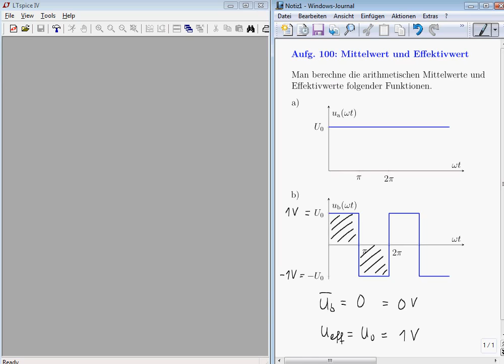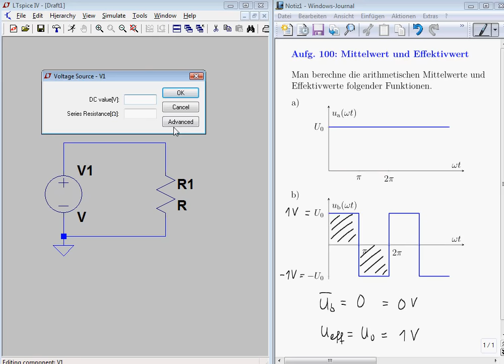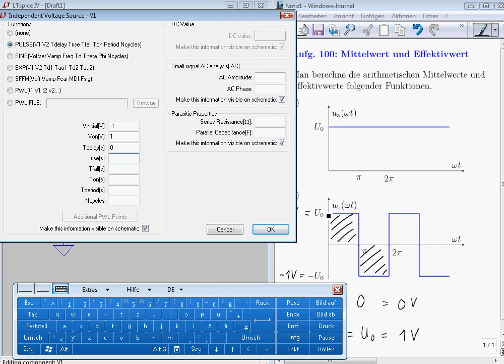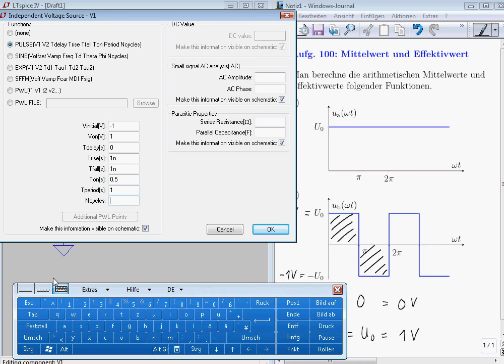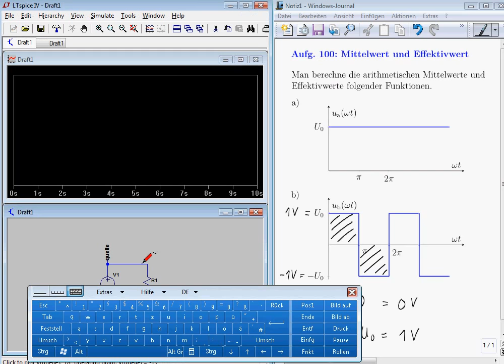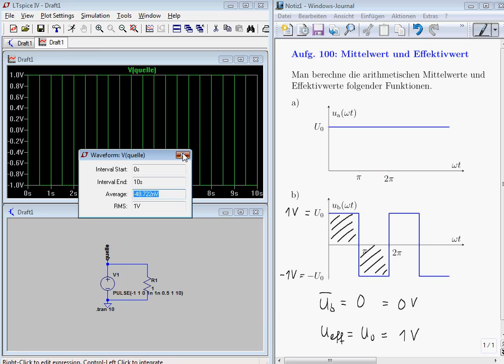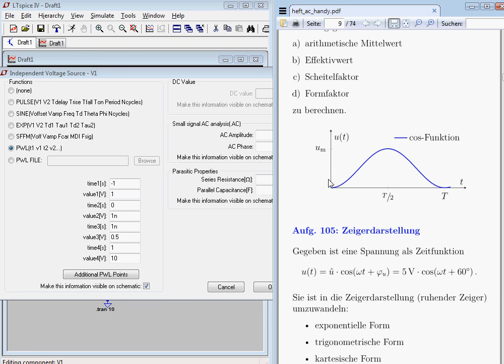Berechnung des Mittelwerts und Effektivwerts von periodischen Zeitfunktionen in LTspice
Im Video wird anhand einer einfachen Rechteckpulsfolge gezeigt, wie man mit Hilfe einer transienten numerischen Simulation den Mittelwert und Effektivwert von periodischen Zeitfunktionen in LTspice bestimmen kann.